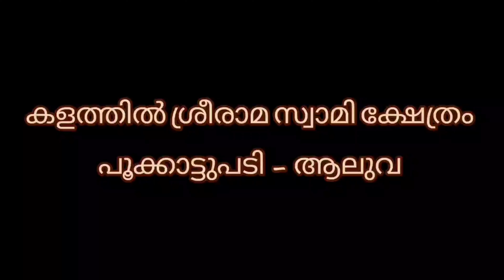Kalatthil Sree Rama Swami Temple - Pukkattupadi. Aluva